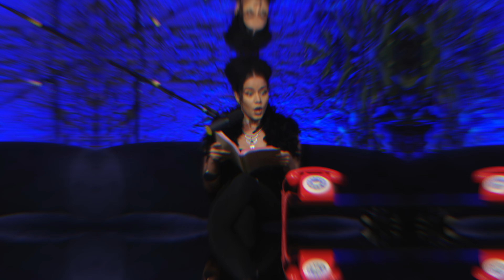Battle of Jericho | Ep 17 | Bible Stories with Brianda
This week we follow the new generation of Israel's first mission as they enter the Promised Land. The Lord has called Joshua to lead the people in taking over the land of Jericho, a wicked land at the border of Canaan. For reference on scripture from this episode see Joshua chapters 1-6 in the Holy Bible

And most importantly, rate the podcast and let us know which Bible Story you'd like to hear next!

Brianda is a comedic actress, host, and writer based out of NYC. As an internet personality she is best known as the "psychedelic Christian" a term originating from her first podcast SUPER TRIP TALK. Outside of the internet, Brianda can be seen on Netflix's ORANGE IS THE NEW BLACK, NBC's SHADES OF BLUE, and in films including COLD IN JULY opposite Michael C. Hall and Sam Shepard and SECOND ACT as a young Jennifer Lopez.

In podcasting, Brianda is making rounds as a guest on some of the biggest podcasts. She has made appearances on Chatty Broads with @bekah and @thebaddmom, Whoreible Decisions with @weezywtf and @fullcourtpumps, as well as The Comedy Cellar's own Live from America.

WeezyWTF got her start in entertainment with her hugely successful podcast WHOREible Decisions. After 8 years of being in the corporate world, Weezy left her desk to pursue her podcast full time. Over the last 4 years, the show is in the top 1% of most listened to podcasts worldwide.

Outside of new media, Weezy now works in comedy, writing, production, television, and entrepreneur. Together with her business partner and collaborator AlexxMedia, WTFMedia Studios was launched as a way to help nurture and develop other podcasters on their journey to podcasting stardom.